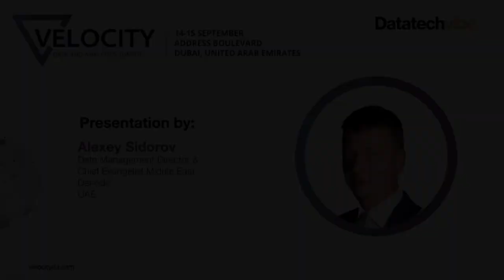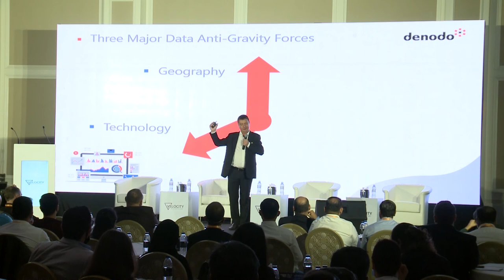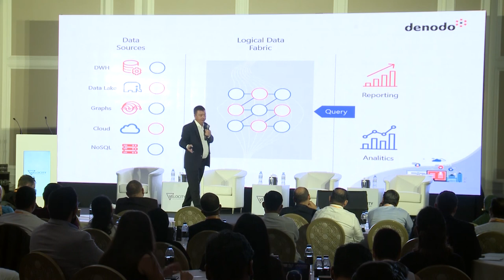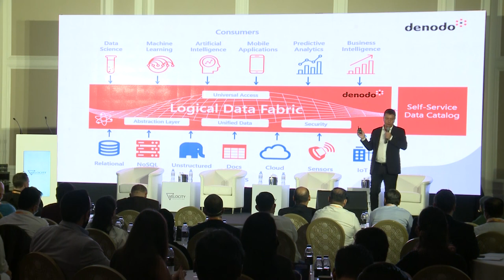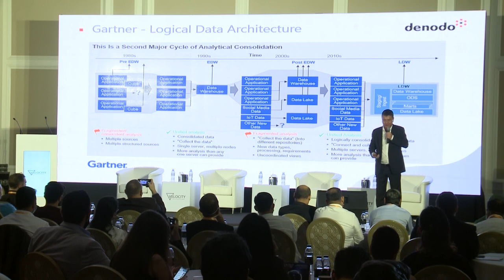Velocity 2021: Alexey Sidorov on Data Anti-Gravity Forces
“No one wants to know about yesterday but all are eager enough [to know] about tomorrow,” said Alexey Sidorov, Data Management Director & Chief Evangelist Middle East, Denodo, UAE, emphasising on the importance of preserving the authenticity of the data presented.